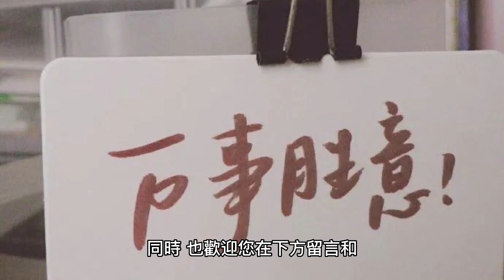軍事天才和政治家的完美結合，征服羅馬的天才-漢尼拔·巴卡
征服者、戰略家、傳奇——漢尼拔·巴卡是歷史上最偉大的將領之一，他的名字成為了勇氣和智慧的代名詞。今天，我們來聽聽他的故事。